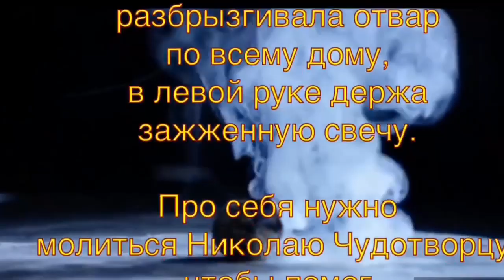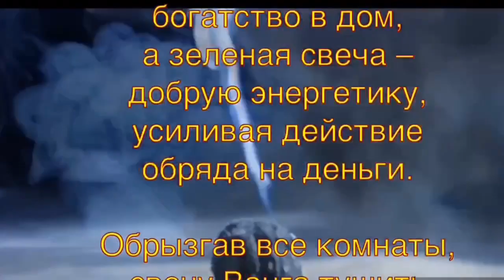БЫСТРО ПРИВЛЕЧЬ ДЕНЬГИ с помощью СПЕЦИИ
Очень редкий, но 100% рабочий заговор на деньги от великой целительницы Ванги. Проверьте - это действительно работает!

Ваша СОЛОМА ♥️